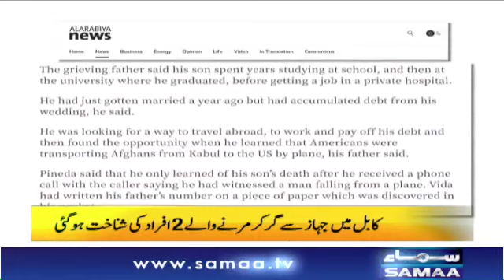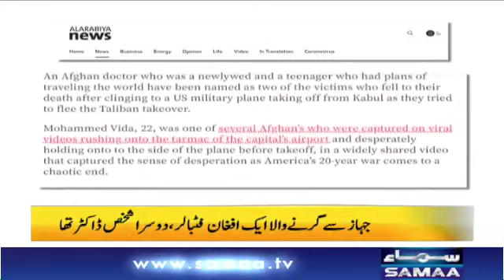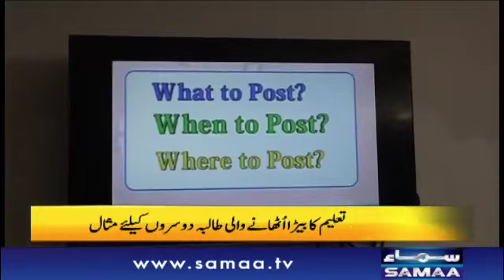Corona Updates In Pakistan - Naya Din News Morning Show | SAMAA TV | 20 August 2021